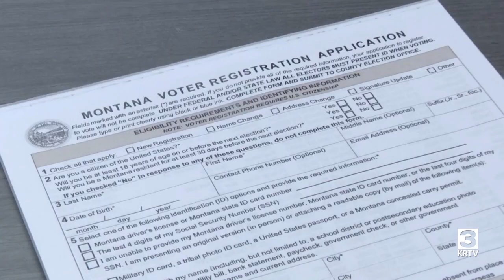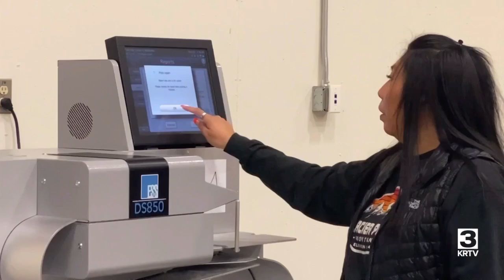Cascade County elections chief gets training